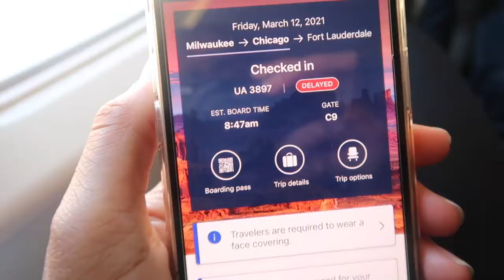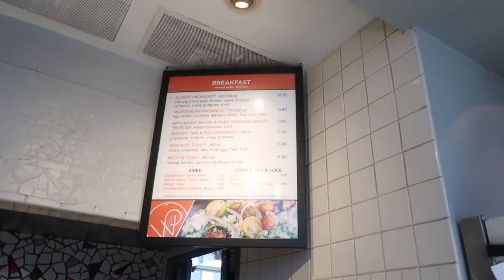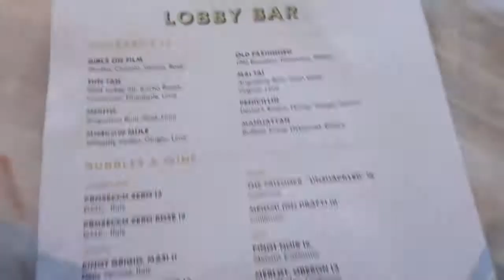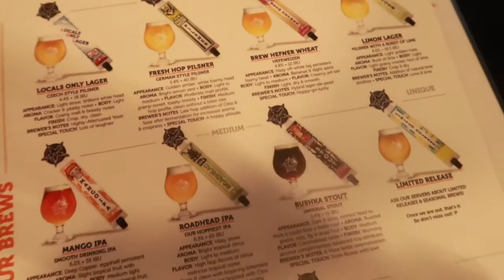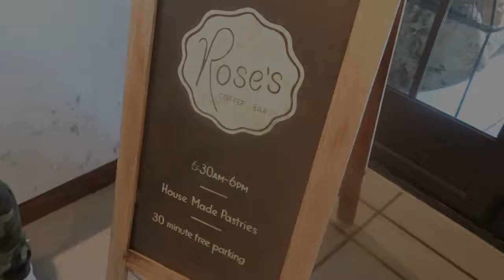$2 MILLION YACHT DAY VLOG: LUXURY WEEKEND GETAWAY - Florida Vlog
$2 MILLION YACHT DAY: LUXURY WEEKEND GETAWAY VLOG

Quick trip to Florida to celebrate my bothers birthday - $2 Million Yacht + Weekend with bae